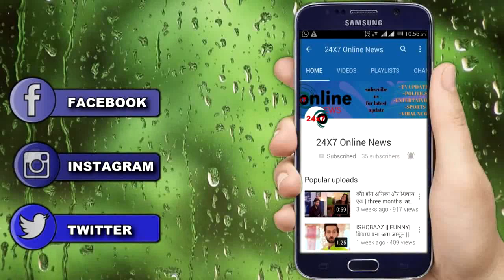YRKKH || NAIRA की मेहनत लाएगी रंग “KARTIK को मिलेगी ये बड़ी खुशखबरी"